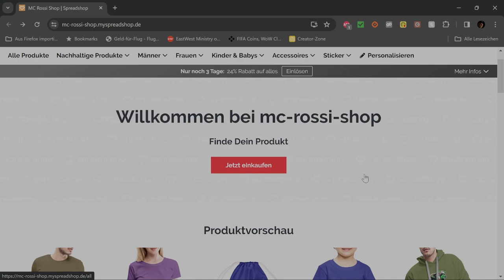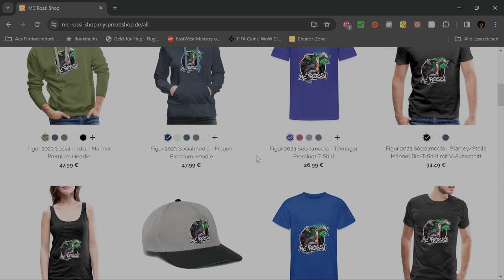Ella und der schwarze Jaguar Filmbewertung / Kritik